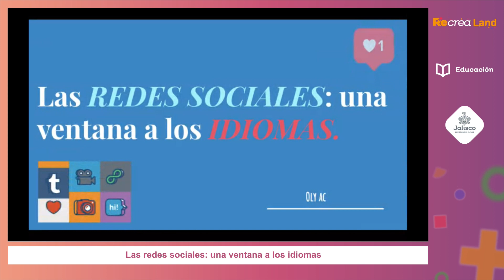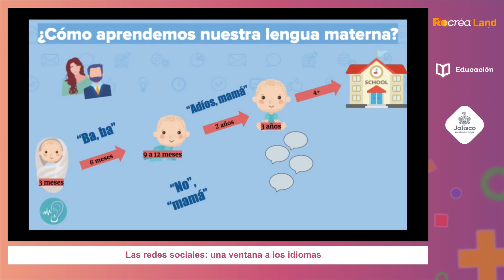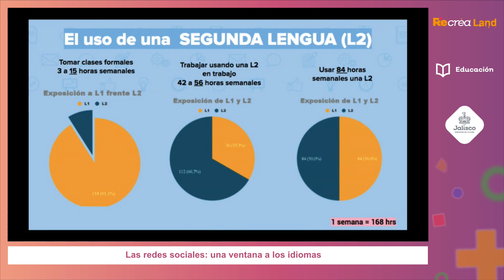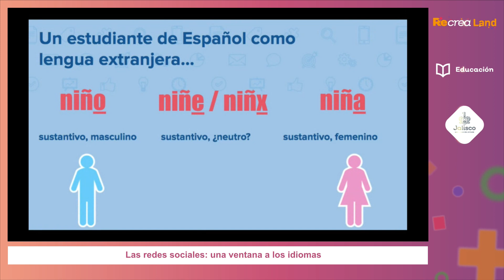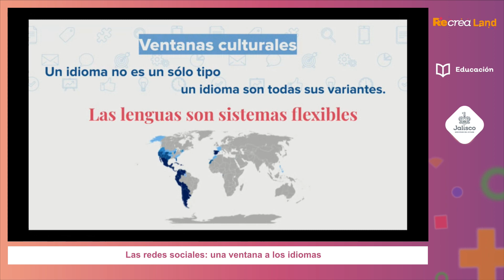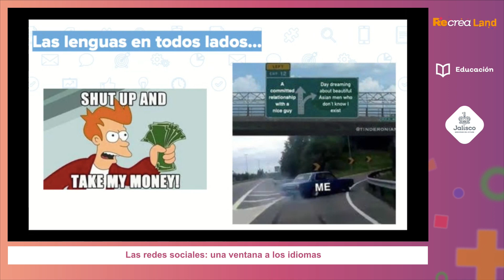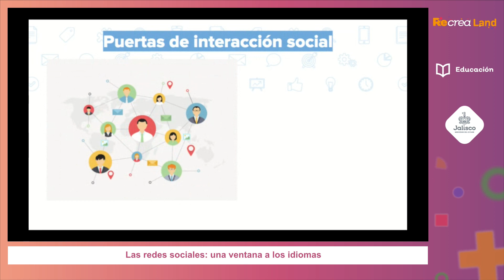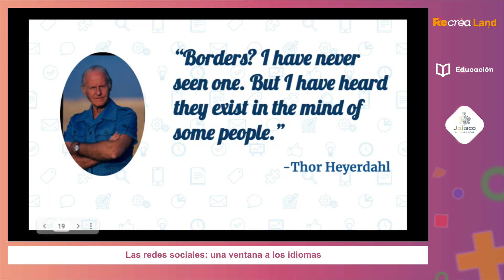Recrea Land Digital 2021 - Las redes sociales: una ventana a los idiomas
Expresar y entender un idioma de manera competente es el sueño de muchos de nosotros, para lograrlo hay que sumergirse en él, tal y como lo hicimos al aprender nuestra lengua materna. Antes esto era demasiado difícil en el aprendizaje formal, había dos opciones seguras: la primera era convivir horas con personas nativas y la segunda, menos factible, viajar  al extranjero; lo cual reducía que en su mayoría, los interesados se tardaran en llegar a su meta o se frustrarán en el camino y no lo lograran.
Las lenguas son entes vivos y por lo tanto cambian rápidamente, es por ello que las redes sociales pueden ser esa ventana a los “idiomas reales”, a las palabras y usos lingüísticos vivos, cambiantes y actuales del día a día. Así mismo, también son una herramienta intercultural que puede ir más allá de un recurso didáctico y pueden abrir puertas a diferentes percepciones culturales, sociales y dialectales que son esenciales para entender y hablar cada lengua que es única.
Finalmente, el contenido que se produce diariamente en redes sociales es prácticamente incontable, de una variedad de duración y de un sinfín de intereses lo cual responde a cualquier interés y meta que se tenga para aprender una segunda lengua.
En esta plática te contaré la mejor manera de ocupar estos recursos a tu favor para ser competente en cualquiera que sea tu idioma de interés.